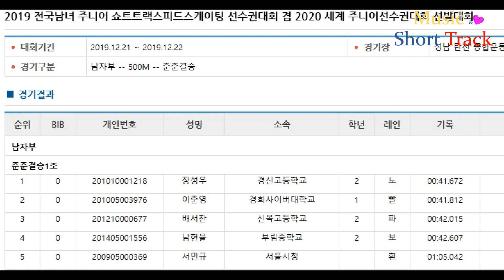●2020 세계 주니어 쇼트트랙 선수권대회 선발대회/ 남자 500m 준준결승1조/(노)장성우(빨)이준영(파)배서찬(보)남현율(흰)서민규 [성남/2019.12.21~22]